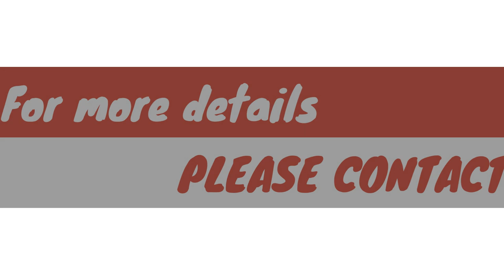For sale..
Details are mentioned in the starting of the video please find...